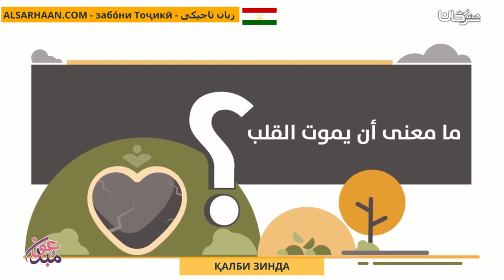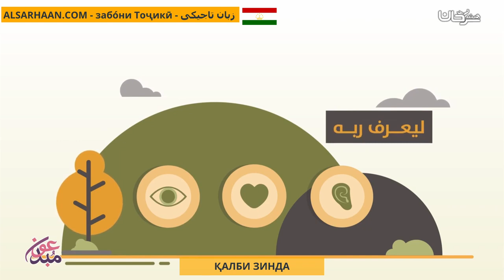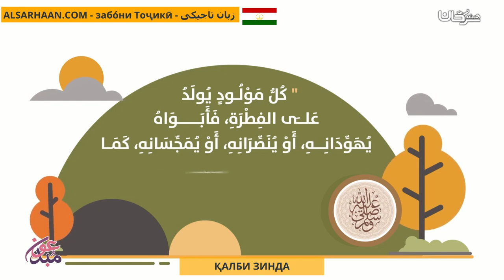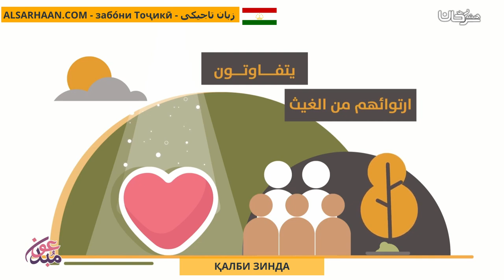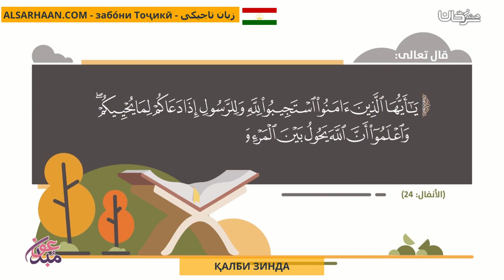Қалби Зинда القلب الحي